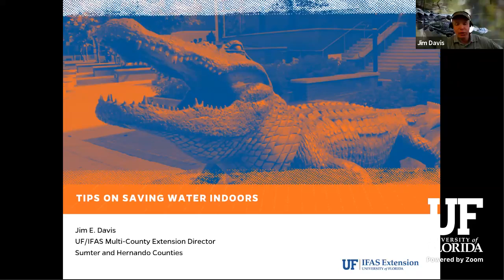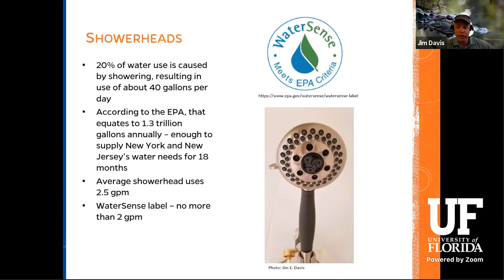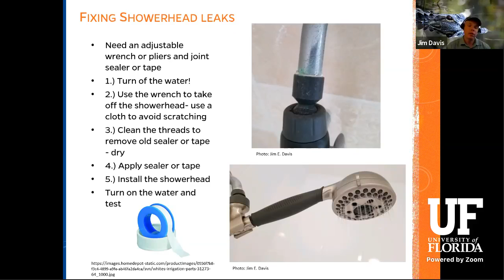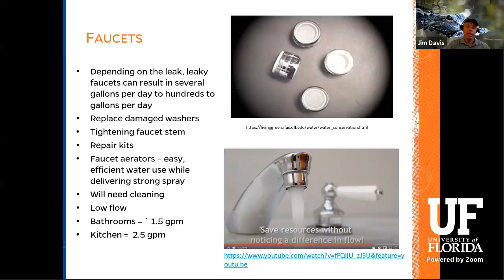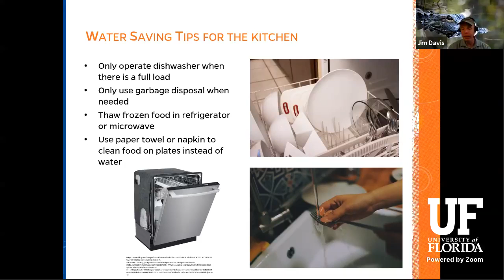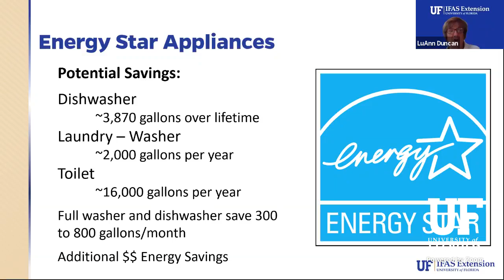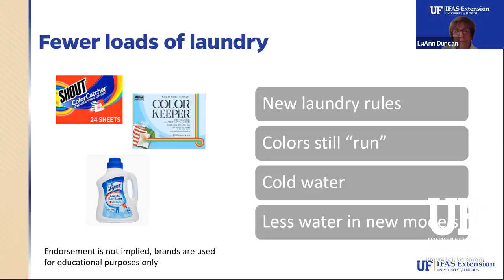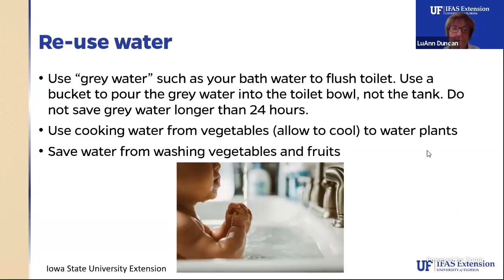Water Wednesday - Saving Water In Your Home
Water Wednesday is a webinar series about Florida's Lifeblood - Water. Every Wednesday at 2 pm ET, a University of Florida scientist will give a research-based topic about water resources.

We host the webinar on Zoom and Facebook Live the talk concurrently.

All the events will be recorded and uploaded to the YouTube channel

If you like our Water Wednesdays series, please take the survey and tell us how we can improve it